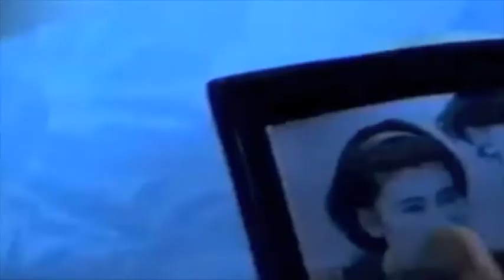Never Lan∆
Jonathan's lost child